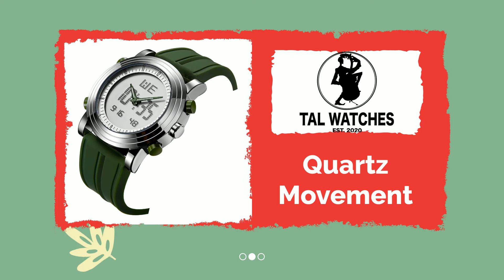TAL WATCHES - Bassy Green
Price: $95.00
Shipping: 2-3 days Free in the USA
Case Material: Alloy
Case Thickness: 14mm
Style: Sports/Casual
Watch Buckle Type: Pin buckle
Watch Band Material: Silicone Strap
Band Length: 200mm
Band Width: 26mm
Band Color: Black
Dial Diameter: 35mm
Case Diameter: 47mm
Glass: Mineral Glass
Movement: Quartz Movement
Water Resistant: 30 M
Batteries: Extra set included